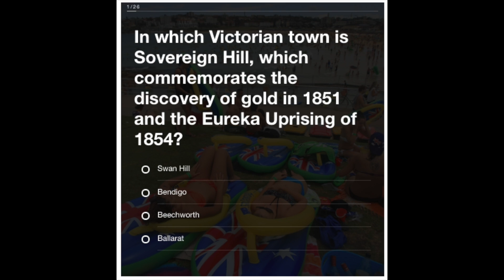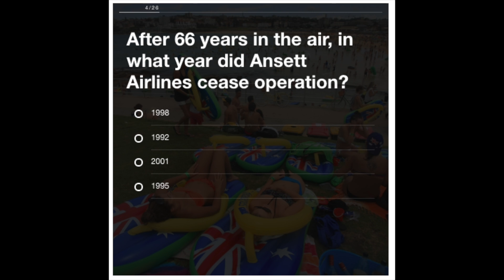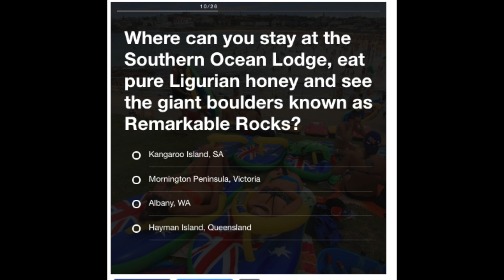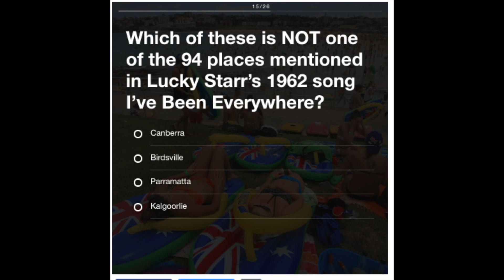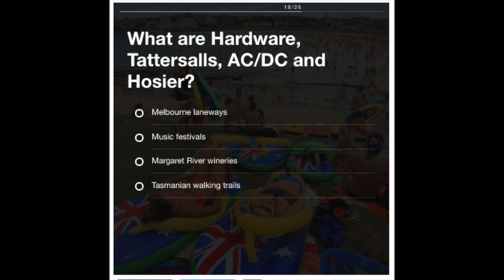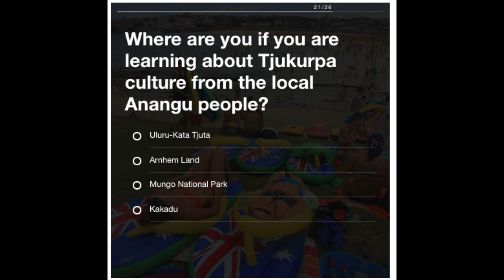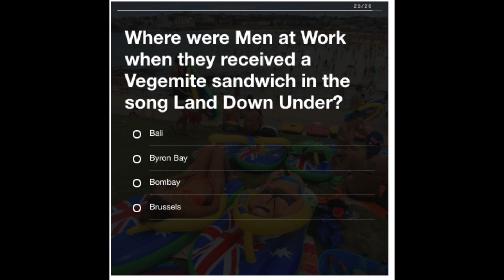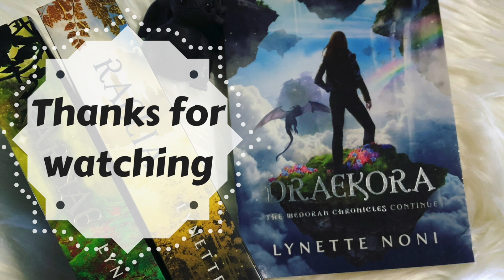MateAThon | How well do I know Australia? || Dusk Angel Reads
How well do you know Australia?!

✨ Candles by Dusk Angel ✨

Mailing address
Eliza Eames
Australia

If you wish to send me a book, please see my review policy ➡️

✨THE BOOK NERDS BOOK EXCHANGE✨
If the instructions are not followed you will be kicked from the group! Simple.

Aussie?? Want cheap books, quick shipping and the ability to use AfterPay?

Or

✨THE YA BOOK NERDS✨
Join my Facebook Group for monthly BOTMs and other events!
Currently Reading: Unearthed by Amie Kaufman & Meagan Spooner and Truly Devious by Maureen Johnston

✨ PHOTOGRAPHY BLOG ✨
Primarily photograph cars & trucks

On & On by Cartoon feat. Daniel Levi